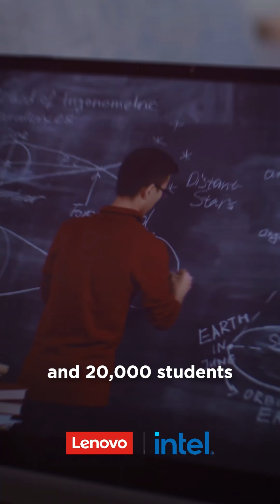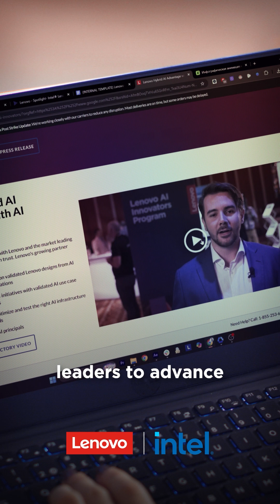From Learners to AI Leaders: Lenovo Education + Intel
AI is both a promise and a pressure point. With most students already using it, education now has to answer new questions: How do we prepare learners to not just use, but shape this technology? Lenovo and Intel® are empowering educators to teach with and about AI while guiding its ethical use. See how schools are helping students become thoughtful, responsible creators in the age of AI.